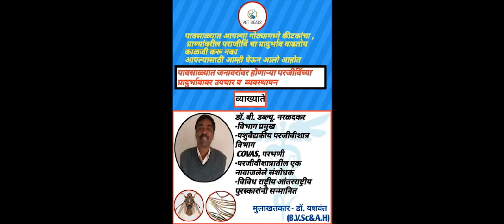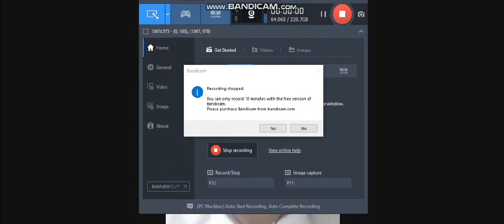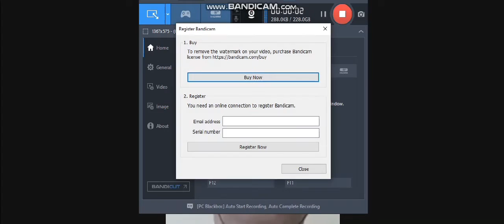Economical impact of parasites their management in livestock during the rainy season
This video deals with some basic questions like why there is increase parasitic infestation during monsoon among livestock.It's impact on animal health, production and reproudication which is closely associated with farmer's income. This video also deals with mangement of parsites( both ecto and endo parasites), some homemade remedies are also described which are cheap and effective against parasites.